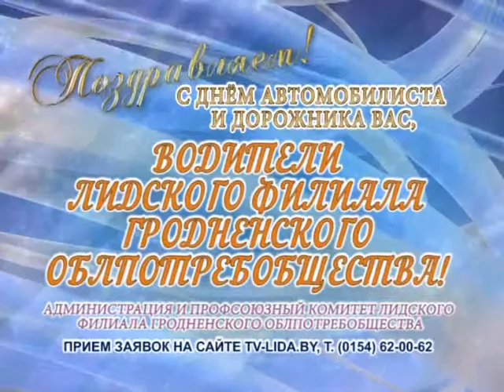C Днем автомобилиста и дорожника Вас, водители Гродненского облпотребобщества